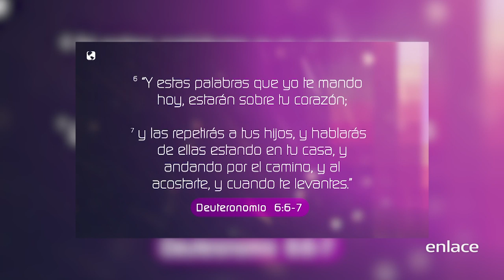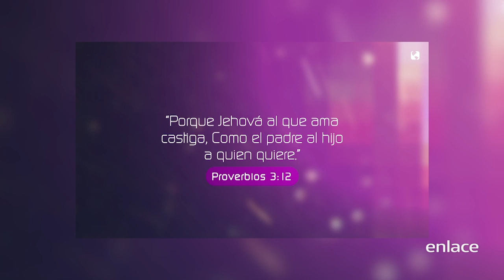La disciplina en la crianza - Edificadores - Enlace TV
La disciplina en la crianza